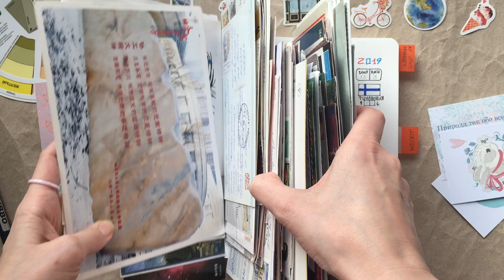BULLET JOURNAL POSTCROSSING 💌 ПОСТКРОССИНГ - КАК Я ВЕДУ ЕЖЕДНЕВНИК - оформление и планирование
Всем привет! Сегодня страница Bullet Journal из коллекций! Это трекер открыток из Postcrossing! Скорее сморите!

Меня зовут Аня, я - фотограф и веду свой ежедневник по системе Bullet Journal и каждый месяц выпускаю новые видео об этом! 📹 Присоединяйтесь, всем очень рада!